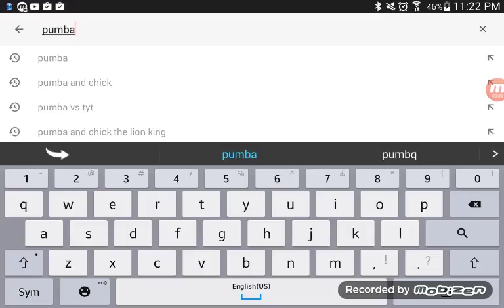Lots of videos for days(169)